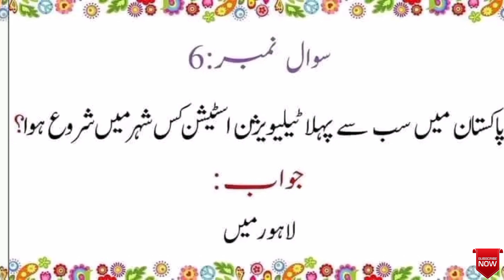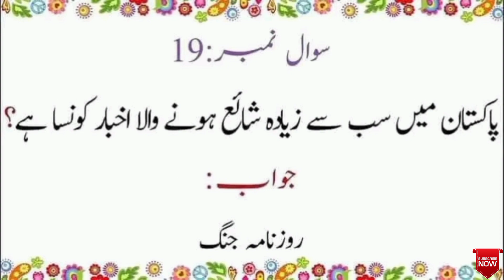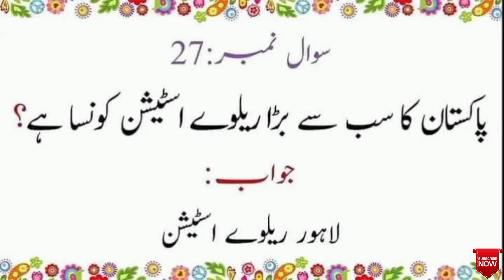30 Most Important General Knowledge MCQS, General Knowledge Mcqs, General Knowledge in 2023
In this video I'll share very important 30 general knowledge mcqs, Test preparation in 2023, Very important general knowledge mcqs in 2023,